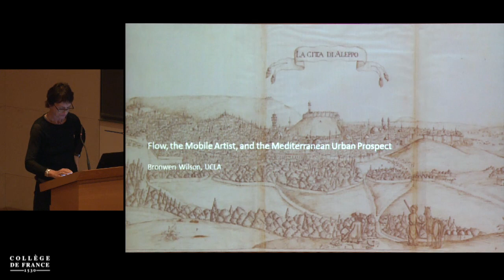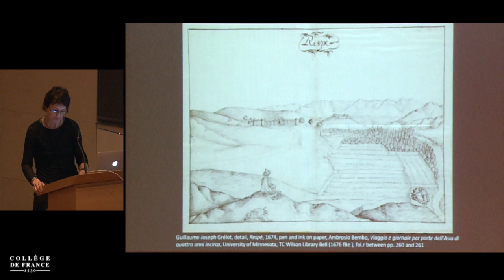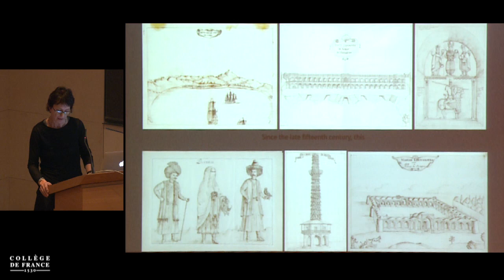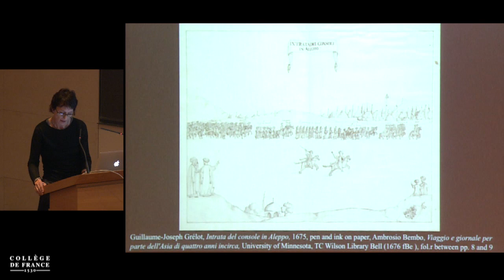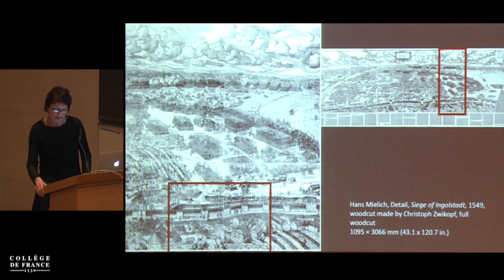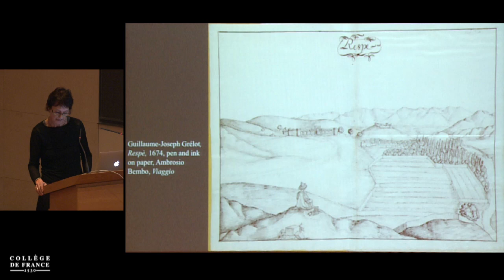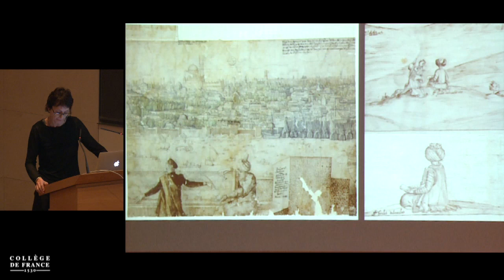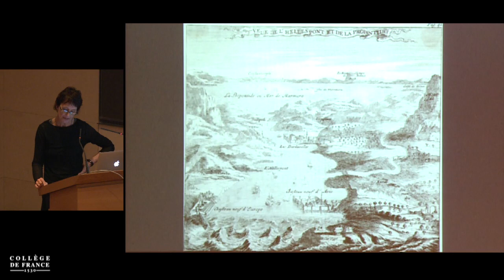Le « tournant visuel » et l'histoire globale à l'époque moderne (3) - S. Subrahmanyam (2016-2017)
Colloque 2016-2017 : Le « tournant visuel » et l'histoire globale à l'époque moderne
Conférence du vendredi 10 mars 2017 : Flow, the Mobile Artist, and the Early Modern Mediterranean Urban Prospect

Intervenant(s) : Bronwen Wilson, Department of Art History, UCLA